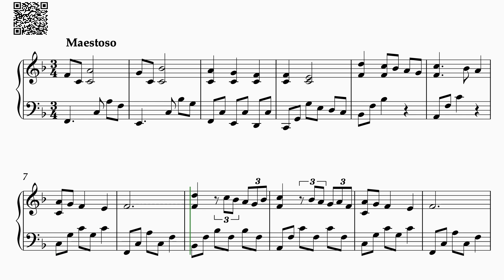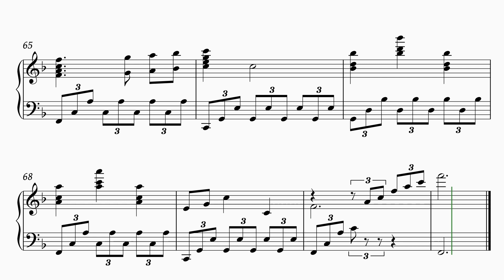Dona Nobis Pacem (Advanced Piano Arrangement No. 2)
This piece gives you points at RoadToVirtuosity.com